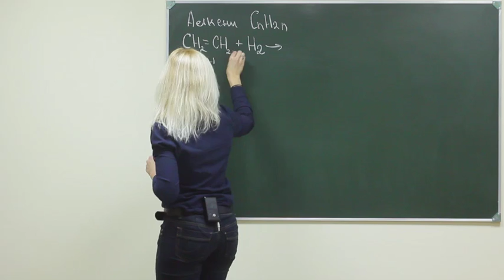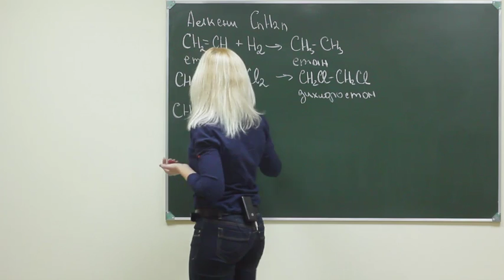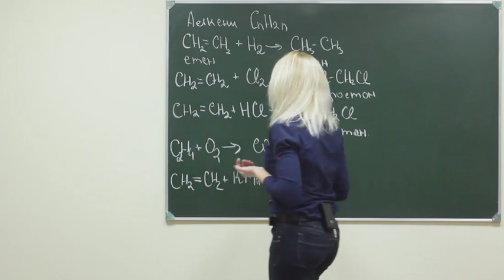Chem F9 051